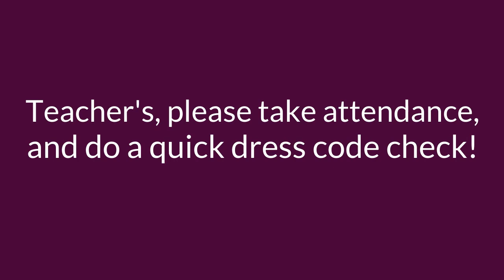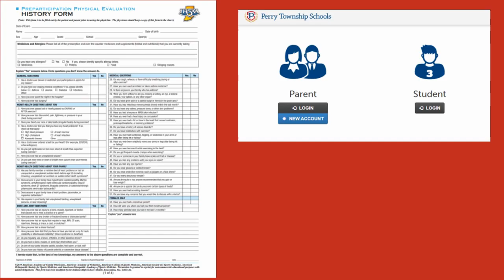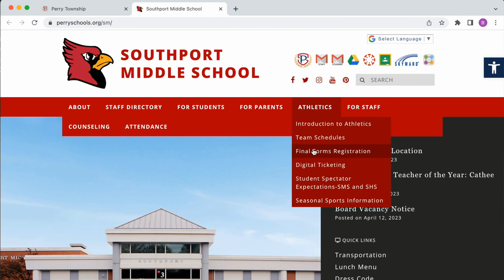Tuesday, August 1, 2023